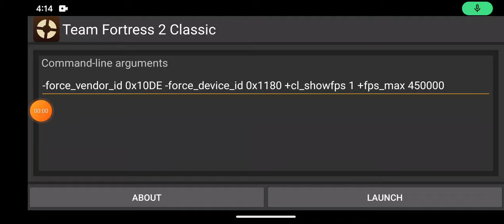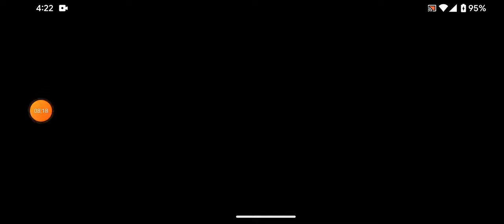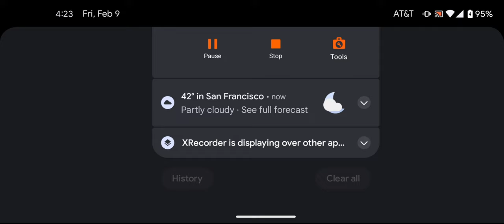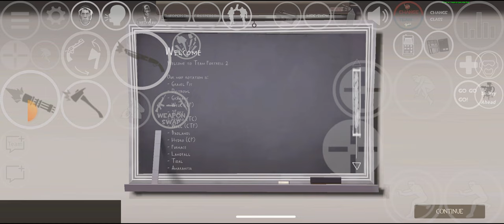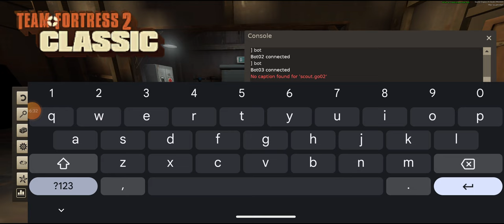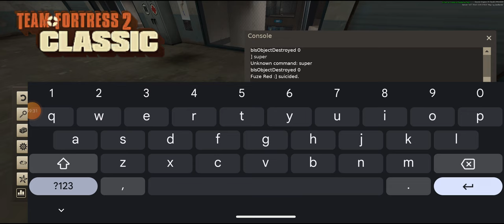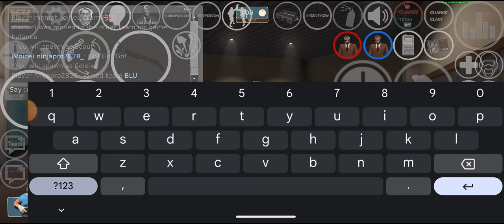tf2:classic android gameplay 8#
the 8th gameplay of tf2:classic on android.like and sub for more!!